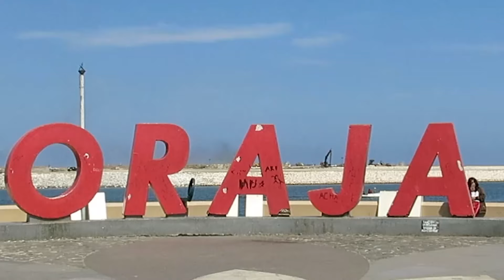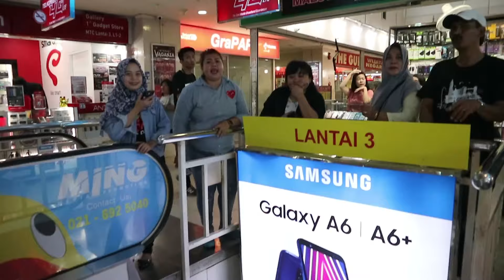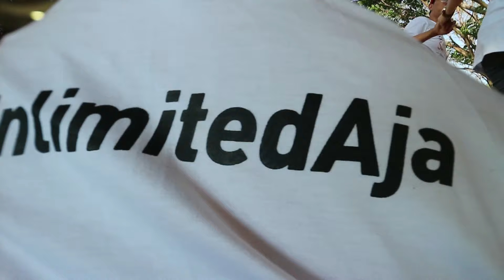Sekamar Jessica Mila SmartripMakassar part 2